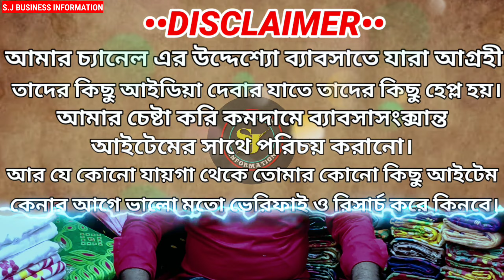Jamdani Saree Wholesale Market|Jamdani Saree Wholesale Market In Kolkata|Santipur Saree Market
SAREE CENTRE ALL INFORMATION°

SHOP NAME:-Adi Bangala Saree Textile

PROP:-Pratap Mandal

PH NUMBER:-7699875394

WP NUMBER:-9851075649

:-Howrah হয়ে আসতে হলে- Howrah To Katwa লোকাল ট্রেন চেপে গুপ্তি পাড়ায় নামতে হবে,গঙ্গা ঘাট পার করে সেইখান থেকে টোটো ধরে যেতে হবে নিচে ⬇দেওয়া ঠিকানায়।

:-Sealdah হয়ে আসতে হলে-Sealdah to Santipur লোকাল ট্রেন ধরে আসতে হবে শান্তিপুর সেইখান থেকে টোটো ধরে যেতে হবে নিচে⬇ দেওয়া ঠিকানায়।

ADDRESS:-Vivekananda Nagar 60Plot Sanitala Mor
Santipur,Nadia,West Bangla

•shantipur tant saree wholesale
•santipur saree wholesale
•Saree Centre Santipur
•Wholesale market santipur
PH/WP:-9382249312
এই টি কোনো দোকানদারের নাম্বার নয় ❌